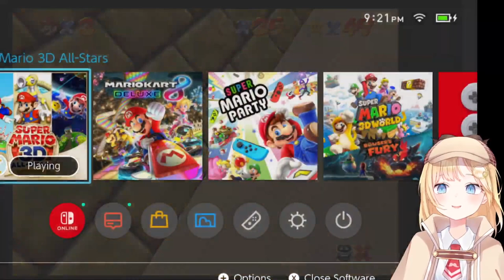Amelia gets really angry for a second sometimes - RIP joystick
Angry Ame is cute, too bad she wasn't feeling well and had to cut the stream short.